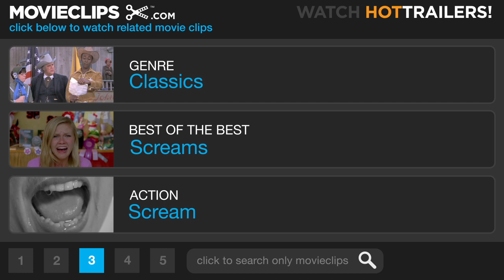Catch-22 (4/10) Movie CLIP - I'm Desperate (1970) HD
CLIP DESCRIPTION:
When Yossarian (Alan Arkin) is injured, his desperation to leave the military is increased.

FILM DESCRIPTION:
Director Mike Nichols and writer-actor Buck Henry followed their enormous hit The Graduate (1967) with this timely adaptation of Joseph Heller's satiric antiwar novel. Haunted by the death of a young gunner, all-too-sane Capt. Yossarian (Alan Arkin) wants out of the rest of his WW II bombing missions, but publicity-obsessed commander Colonel Cathcart (Martin Balsam) and his yes man, Colonel Korn (Henry), keep raising the number of missions that Yossarian and his comrades are required to fly. After Doc Daneeka (Jack Gilford) tells Yossarian that he cannot declare him insane if Yossarian knows that it's insane to keep flying, Yossarian tries to play crazy by, among other things, showing up nude in front of despotic General Dreedle (Orson Welles). As all of Yossarian's initially even-keeled friends, such as Nately (Art Garfunkel) and Dobbs (Martin Sheen), genuinely lose their heads, and the troop's supplies are bartered away for profit by the ultra-entrepreneurial Milo Minderbinder (Jon Voight), Yossarian realizes that the whole system has lost it, and he can either play along or jump ship. Though not about Vietnam, Catch-22's ludicrous military machinations directly evoked its contemporary context in the Vietnam era. Cathcart and Dreedle care more about the appearance of power than about victory, and Milo cares for money above all, as the complex narrative structure of Yossarian's flashbacks renders the escalating events appropriately surreal. Confident that the combination of a hot director and a popular, culturally relevant novel would spell blockbuster, Paramount spent a great deal of money on Catch-22, but it wound up getting trumped by another 1970 antiwar farce: Robert Altman's MASH. With audiences opting for Altman's casual Korean War iconoclasm over Nichols' more polished symbolism, the highly anticipated Catch-22 flopped, although the New York Film Critics Circle did acknowledge Arkin and Nichols. Despite this reception, Catch-22's ensemble cast and pungent sensibility effectively underline the insanity of war, Vietnam and otherwise.

CREDITS:
TM & © Paramount (1970)
Cast: Alan Arkin, Anthony Perkins
Director: Mike Nichols
Producers: John Calley, Martin Ransohoff, Clive Reed
Screenwriters: Joseph Heller, Buck Henry